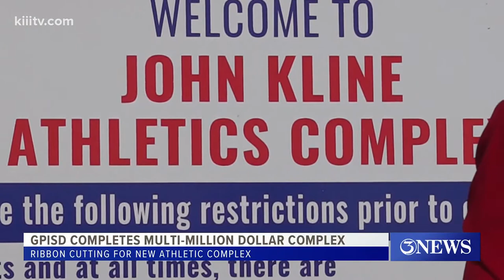Gregory-Portland ISD celebrates new sports complex with ribbon cutting ceremony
8th grader Cole Zipprian was excited and has already had a chance to hit the track.